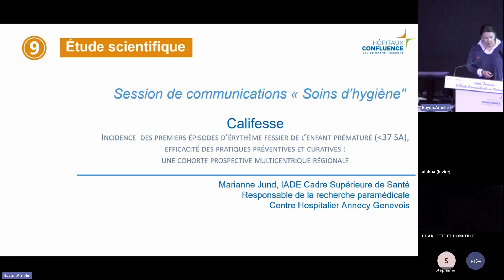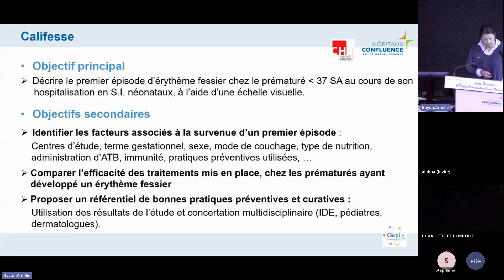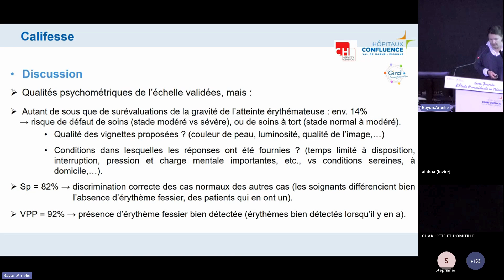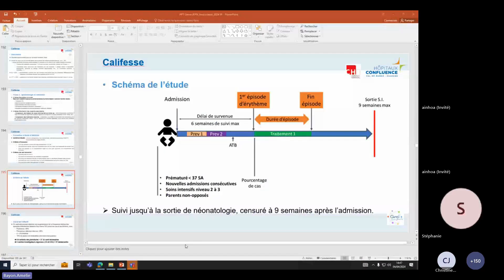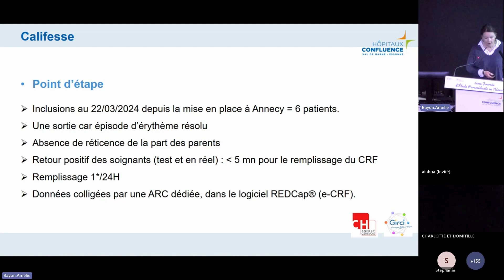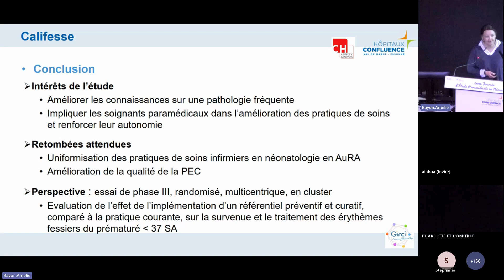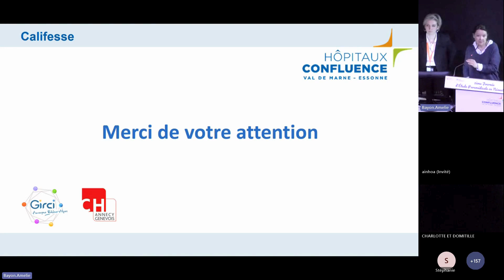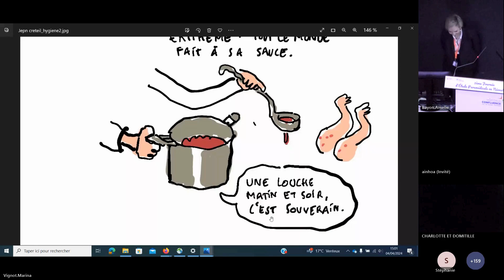CALIFESSE – Incidence des premiers épisodes d’érythème fessier de l’enfant prématuré (≤37SA)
Centre Hospitalier Intercommunal Créteil
40 Avenue de Verdun 94 000 Créteil

2ème journée d'étude paramédicale en néonatalogie

CALIFESSE – Incidence des premiers épisodes d’érythème fessier de l’enfant prématuré (≤37SA), efficacité des pratiques préventives et curatives : une cohorte prospective multicentrique régionale.
- Marianne Jund, Infirmière Anesthésiste DE, Cadre supérieur de santé, Responsable de la recherche paramédicale (CH Annecy Genevois, CHANGE)